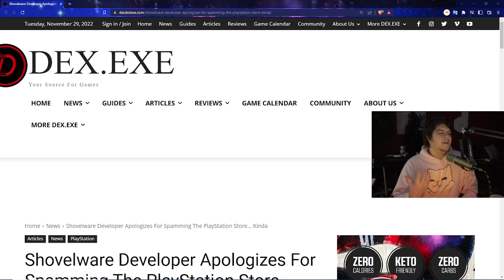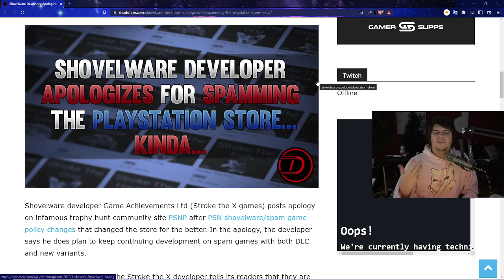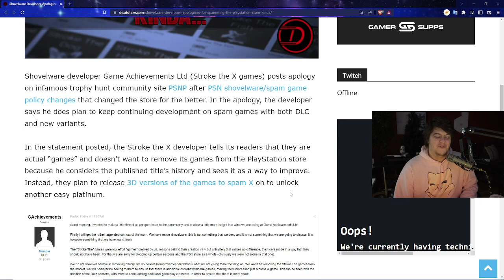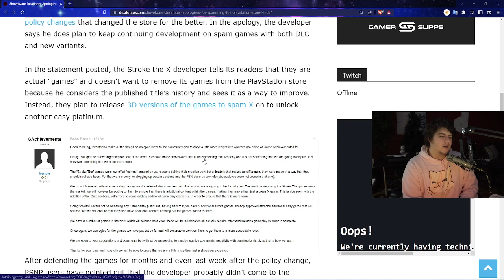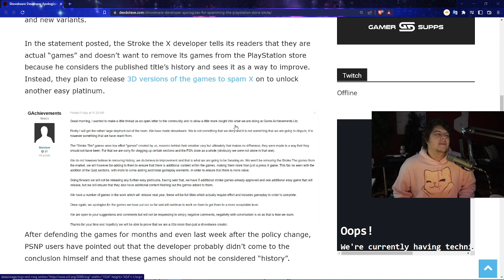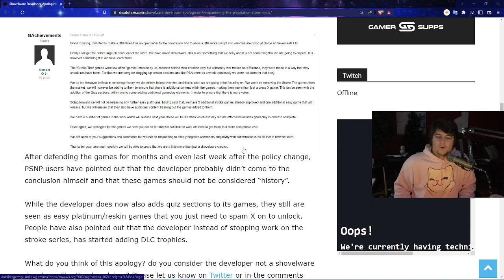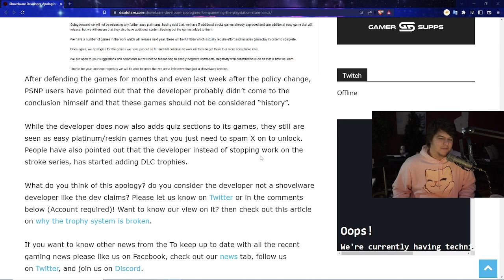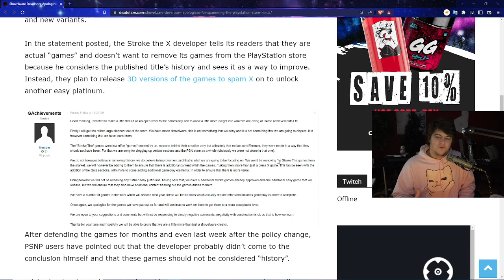SONY JUST MADE SOME PS5 / PLAYSTATION 5 DEVS SUPER SAD - NEW CALL OUT FROM SALTY DEVS